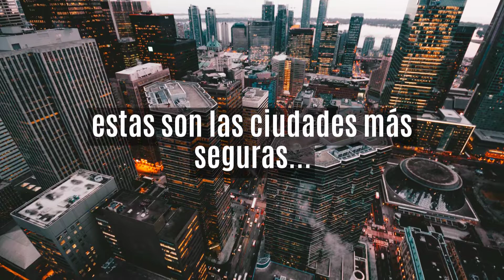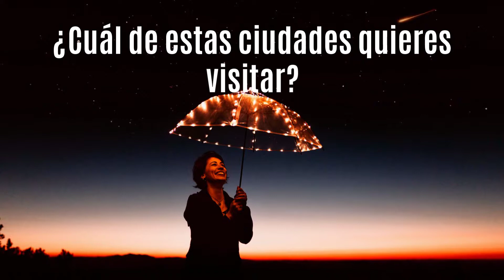Ciudades más seguras para mujeres que viajan solas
Conoce cuáles son las mejores ciudades del mundo para viajar sola
te decimos en qué países están